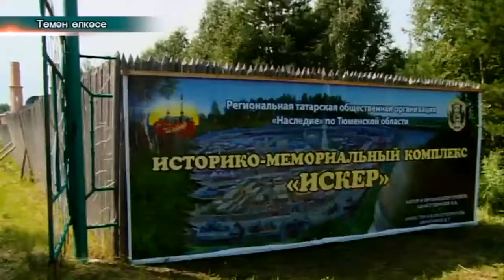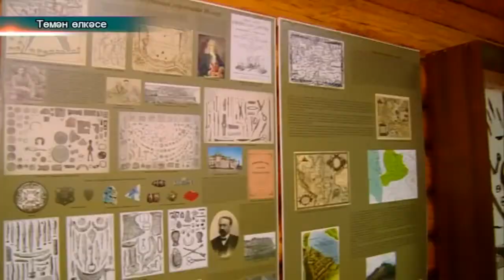Төмән өлкәсендә Искер җыены узды